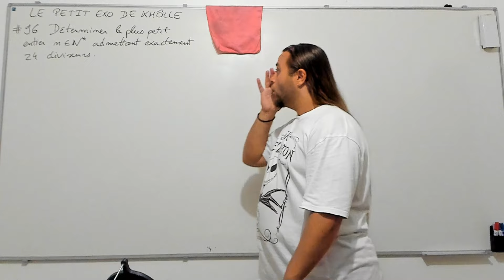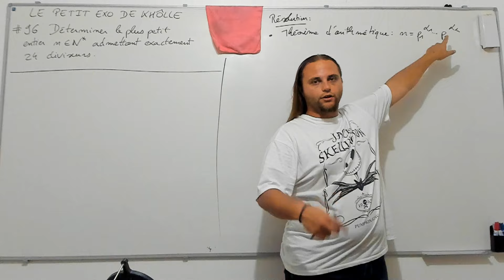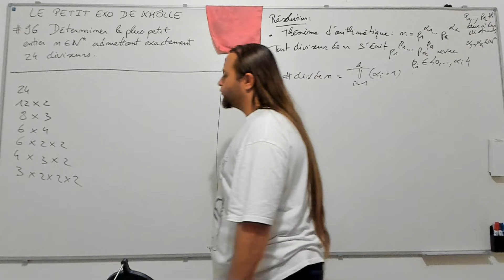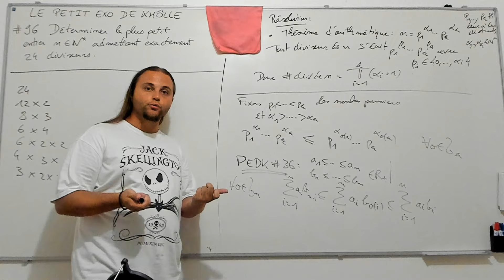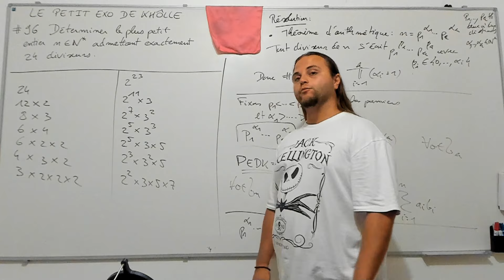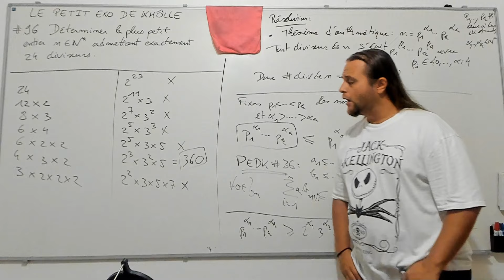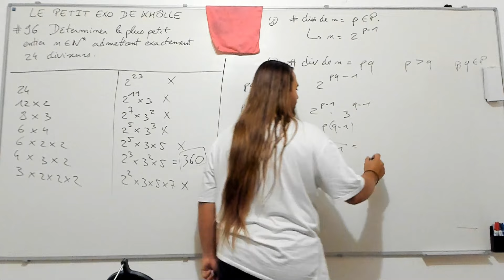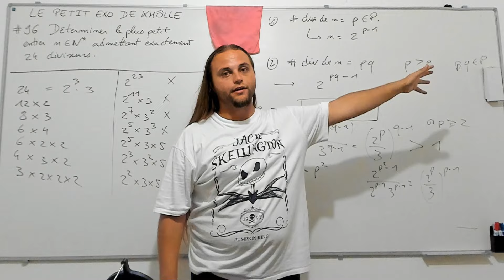LE PETIT EXO DE KHÔLLE #96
Déterminer le plus petit entier naturel non nul admettant exactement 24 diviseurs.

Pour ceux qui veulent aller plus loin, voilà un article parlant un peu plus du sujet, et sur l'expression explicite (dans certains cas) de l'entien le plus petit admettant un nombre de diviseurs donnés [en anglais] :
- Ron Brown, "The minimal number with a given number of divisors" (2006)